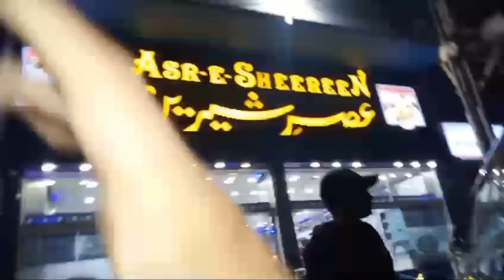AJ gay ice cream lyny😂 | bike hi start nai hoi🥺